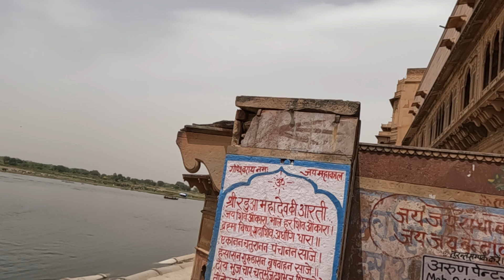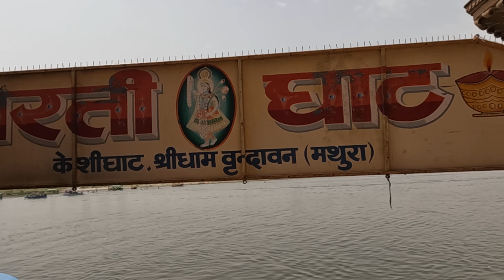यमुना जी केशी घाट आरती घाट। यमुना नदी कैसी है।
यमुना जी केशी घाट आरती घाट। यमुना नही कैसी है।
kesi ghat
yamuna river
yamuna Nadi keshi ghat
yamuna Nadi aarti
mathura best tourist places
mathura tourist places
Mathura best view